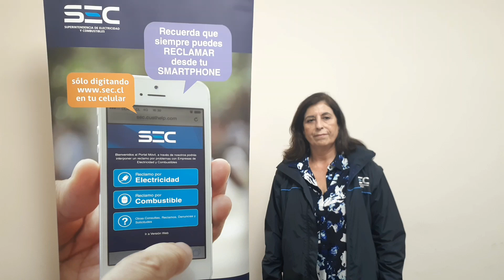Seguridad de la Energía 🔥 Como Prevenir Accidentes con Gas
La fiscalizadora y profesional de la Superintendencia de Electricidad y Combustibles de la región de Valparaíso, Mónica Benitez entrega algunos consejos que deberíamos seguir para evitar accidentes con gas en nuestros hogares.
Cuidar a nuestras familias es tarea de todos!